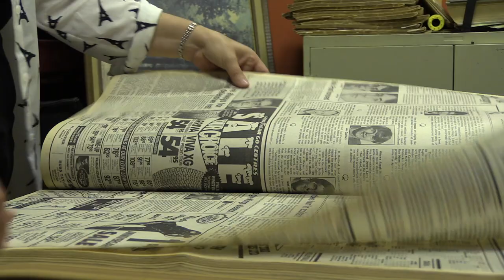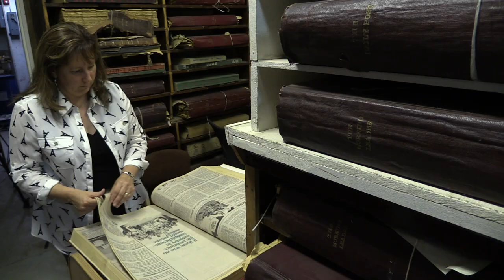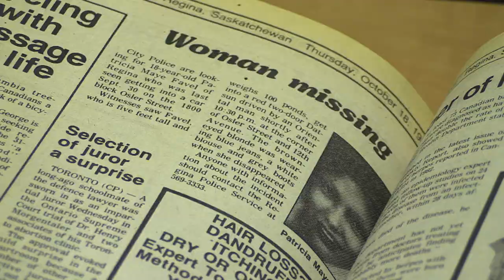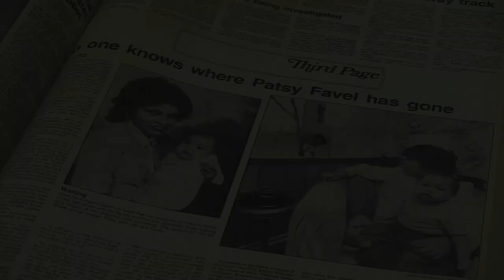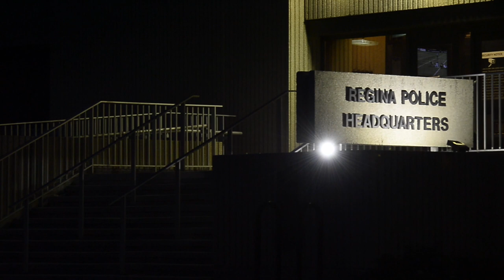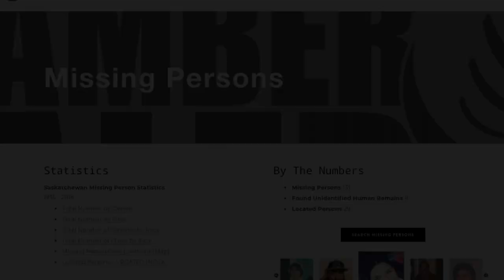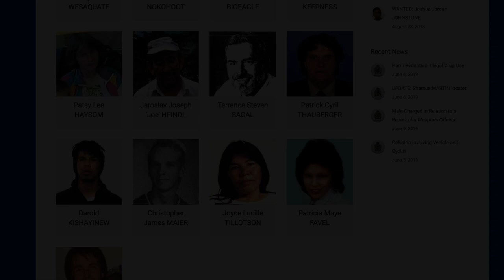A Moment in Crime episode 10: Regina’s longest unsolved missing woman case